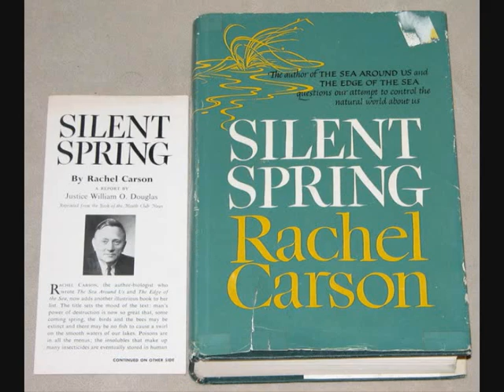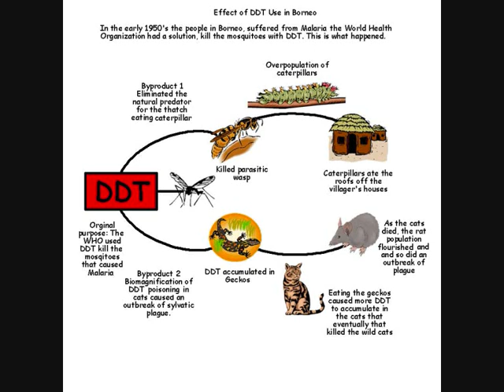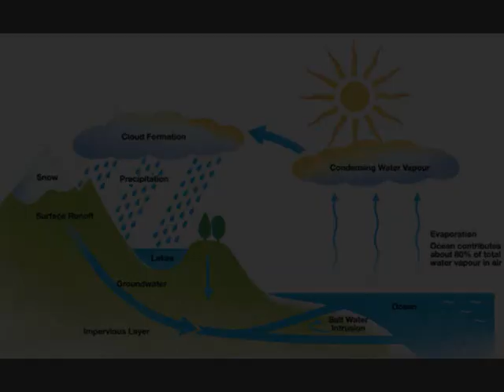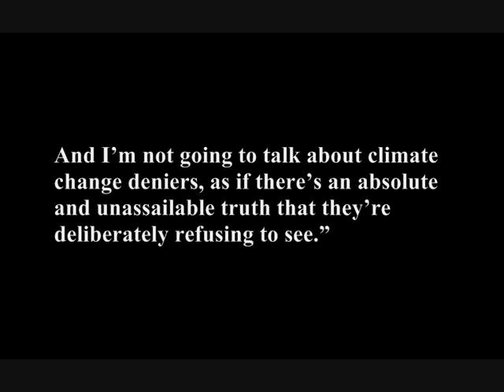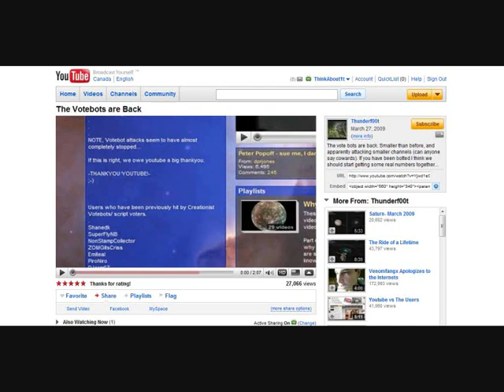Debunking HowTheWorldWorks : Episode 1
This episode deals with debate vs. fact, DDT usage, and ad hominem  attacks on Thunderf00t's personal character.

HowTheWorldWorks is a talented person. He can fire out bullshit faster than most anyone I've seen. In this series I will be debunking each and every one of his claims to prove the fact that he is a conspiracy theorist, a liar, a plague unto the wealth of knowledge which "the experts" have amassed so that our society may proceed as it is today.